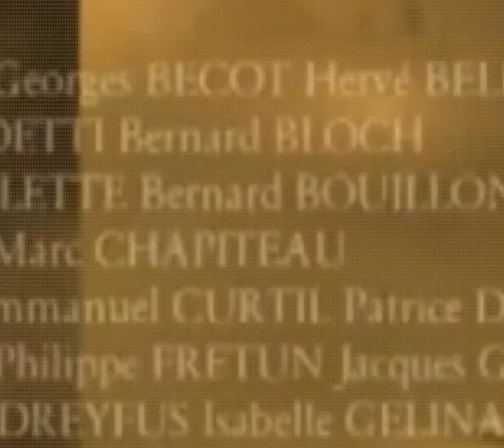Corto Maltese Les Celtiques-film complet en francais